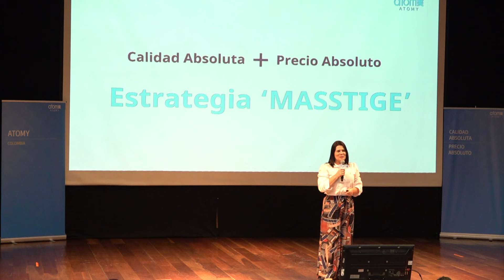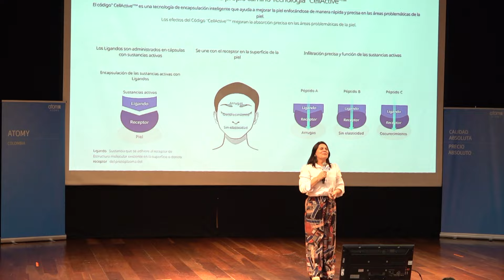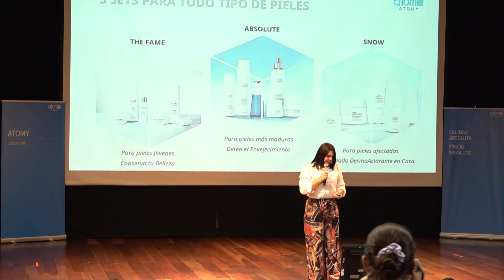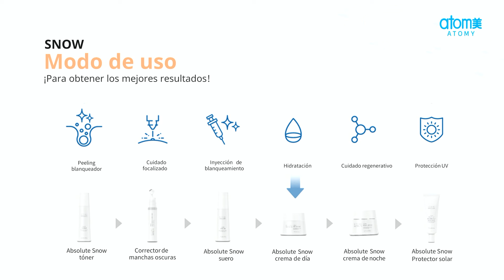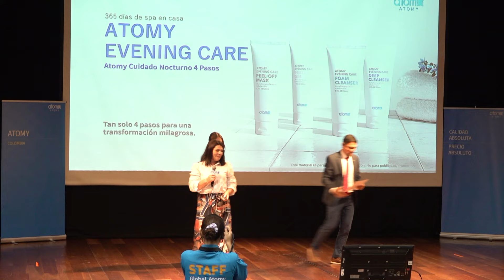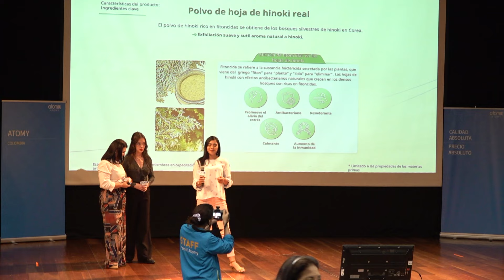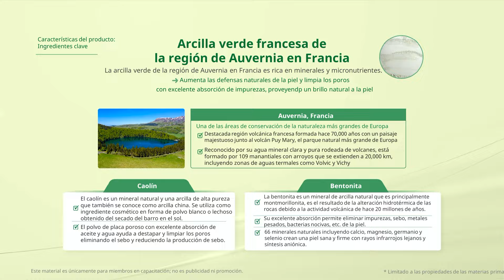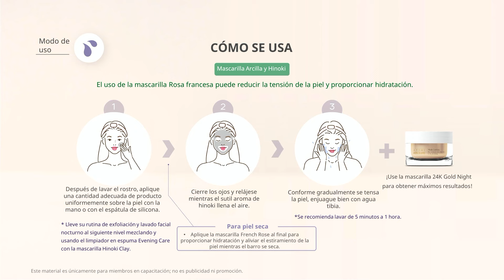Atomy Colombia | Panel de productos Dina Reyes | Nuevo producto Mascarilla de Arcilla y Hinoki